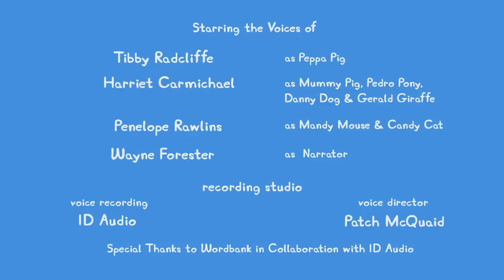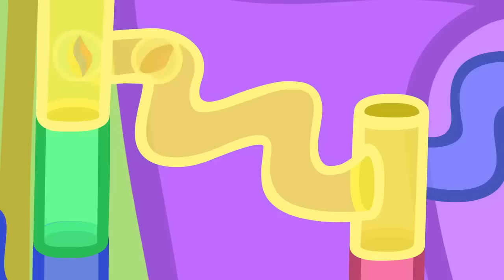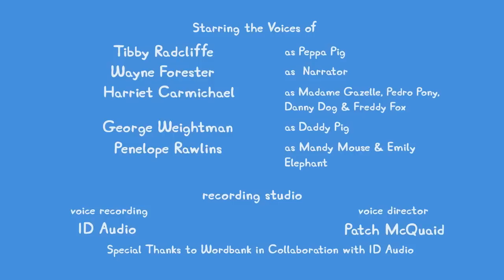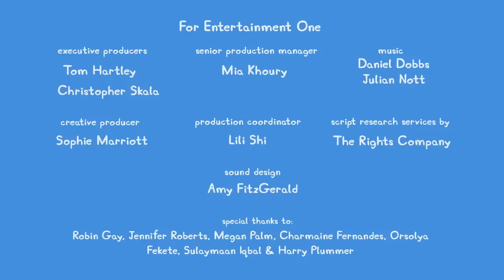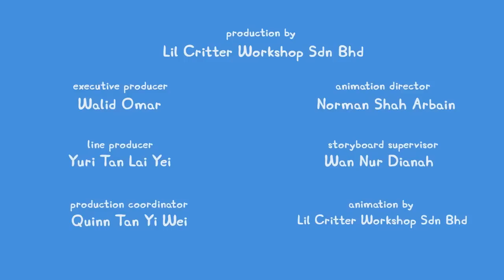Peppa Empties A Vending Machine 🐷 Peppa Pig Tales 🐷 Peppa Pig Episodes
Peppa and her family are at the supermarket doing the
weekly shop, when they come across a large vending
machine. They each buy a something as a special treat, but
when Daddy Pig's drink gets stuck in the mechanism, they
must come up with a clever way to free it. In doing so, they
might end up buying more food than they originally
intended...

Peppa Pig Tales 🐷 Peppa Empties A Vending Machine  🐷 BRAND NEW Peppa Pig Episodes